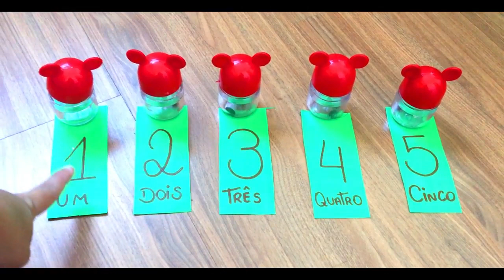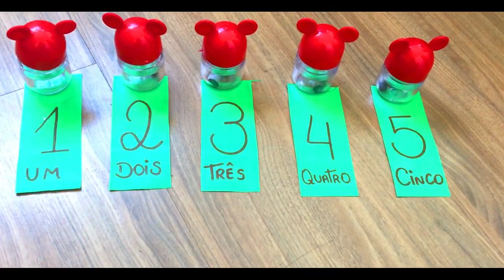Quarentena divertida: NOÇÕES DE QUANTIDADES (Mais/Menos)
Na semana do BRINCAR, eu venho trazer propostas de atividades lúdicas para incentivar e ampliar o conhecimento acerca das noçoes matemáticas.

Atividades que irão não somente promover o desenvolvimento intelectual infantil, como também promover uma rotina divertida na quarentena com as crianças em casa.